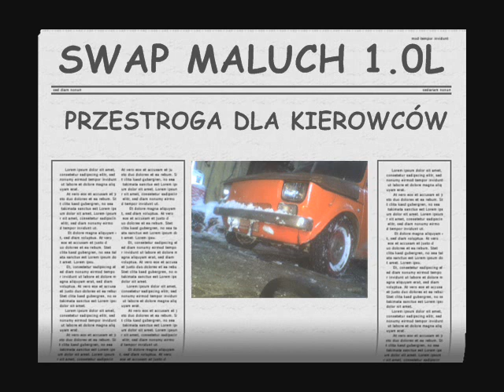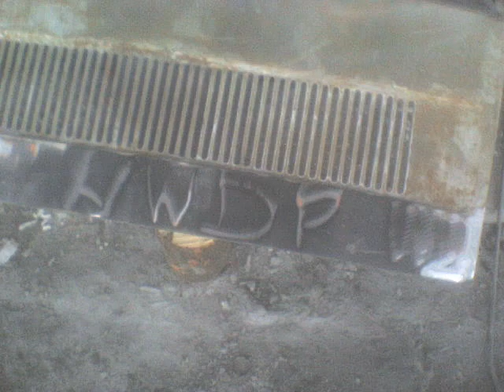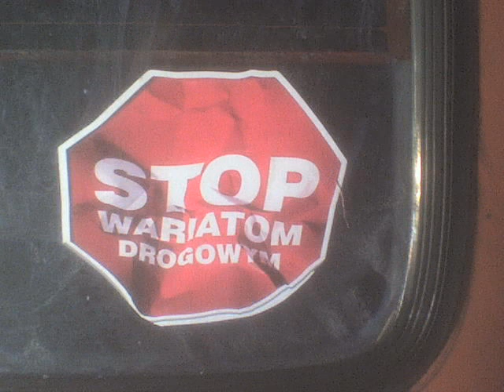swap maluch 1.0 L Jasło - Trzcinica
Jest to pokaz slajdów z powstawania Potwora

In Memory Był Spoko SWAP Spłonoł Tragicznie [*] :(